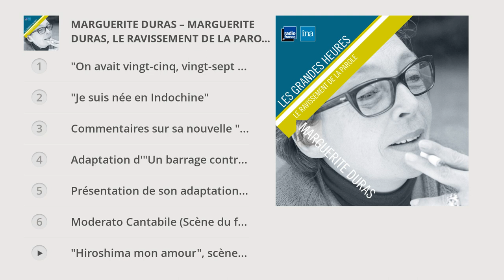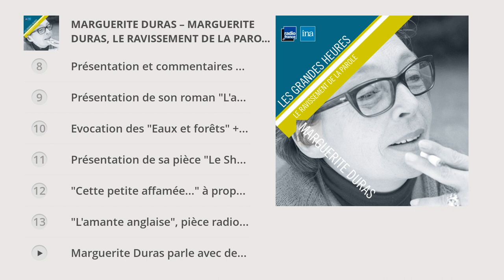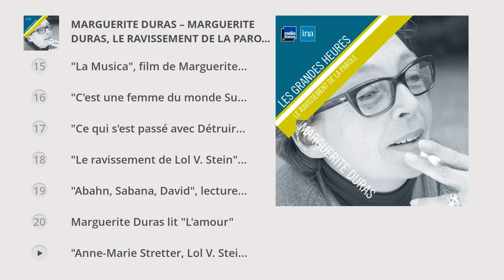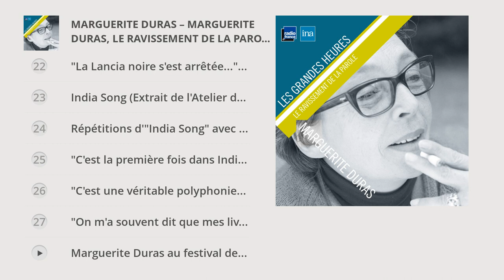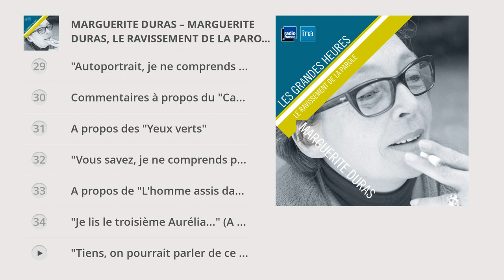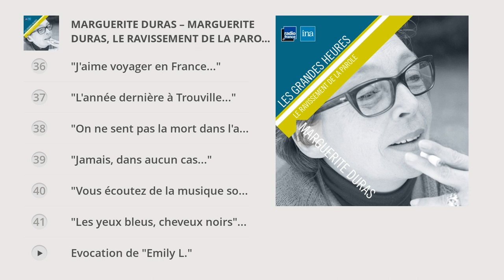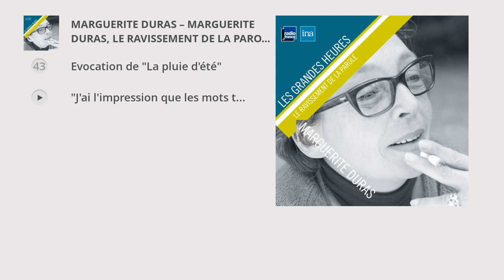Marguerite Duras - Le ravissement de la parole - Les Grandes Heures Radio France / Ina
Extraits issus de « Marguerite Duras, le ravissement de la parole » – Sortie le 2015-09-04

Production: Les Grandes Heures Radio France / Ina

↓TRACKLIST↓

1. "On avait vingt-cinq, vingt-sept ans..." : 00:00
2. "Je suis née en Indochine" : 00:30
3. Commentaires sur sa nouvelle "Des journées entières dans les arbres" : 01:00
4. Adaptation d'"Un barrage contre le Pacifique" à la radio + Extrait de la pièce radiophonique : 01:30
5. Présentation de son adaptation théâtrale de "Square" + Extrait de la pièce radiophonique : 02:00
6. Moderato Cantabile (Scène du film) : 02:30
7. "Hiroshima mon amour", scène du film et lecture radiophonique (Extrait) : 03:00
8. Présentation et commentaires des lettres de Lewis Carroll à des enfants + Lecture : 03:30
9. Présentation de son roman "L'après-midi de Monsieur Andesmas" + Extrait de la pièce radiophonique : 04:00
10. Evocation des "Eaux et forêts" + Extrait de la pièce radiophonique : 04:30
1. Présentation de sa pièce "Le Shaga" : 05:00
2. "Cette petite affamée..." à propos du Vice-Consul : 05:30
3. "L'amante anglaise", pièce radiophonique (Extrait) : 06:00
4. Marguerite Duras parle avec des enfants : 06:30
5. "La Musica", film de Marguerite Duras et Paul Seban (Extraits) : 07:00
6. "C'est une femme du monde Suzanna..." (A propos de Suzanna Andler) : 07:30
7. "Ce qui s'est passé avec Détruire..." (A propos de Détruire dit-elle) : 08:00
8. "Le ravissement de Lol V. Stein", lecture (Extrait) : 08:30
9. "Abahn, Sabana, David", lecture (Extrait) : 09:00
10. Marguerite Duras lit "L'amour" : 09:30
1. "Anne-Marie Stretter, Lol V. Stein..." : 10:00
2. "La Lancia noire s'est arrêtée...". Marguerite Duras répète "India Song" avec Dionys Mascolo : 10:30
3. India Song (Extrait de l'Atelier de Création radiophonique du même titre) : 11:00
4. Répétitions d'"India Song" avec Michaël Lonsdale : 11:30
5. "C'est la première fois dans India Song..." : 12:00
6. "C'est une véritable polyphonie..." : 12:30
7. "On m'a souvent dit que mes livres..." : 13:00
8. Marguerite Duras au festival de Cannes en 1975 : 13:30
9. "Autoportrait, je ne comprends pas..." : 14:00
10. Commentaires à propos du "Camion" + "Le camion" (Scène du film) : 14:30
11. A propos des "Yeux verts" : 15:00
1. "Vous savez, je ne comprends pas toujours très bien..." : 15:30
2. A propos de "L'homme assis dans le couloir" + Lecture : 16:00
3. "Je lis le troisième Aurélia..." (A propos d'Aurélia Steiner) : 16:30
4. "Tiens, on pourrait parler de ce frère..." : 17:00
5. "J'aime voyager en France..." : 17:30
6. "L'année dernière à Trouville..." : 18:00
7. "On ne sent pas la mort dans l'alcool..." : 18:30
8. "Jamais, dans aucun cas..." : 19:00
9. "Vous écoutez de la musique souvent ?..." : 19:30
10. "Les yeux bleus, cheveux noirs", lecture par Marguerite Duras (Extrait) : 20:00
11. Evocation de "Emily L." : 20:30
12. Evocation de "La pluie d'été" : 21:00
13. "J'ai l'impression que les mots traînent sur ma table..." : 21:30